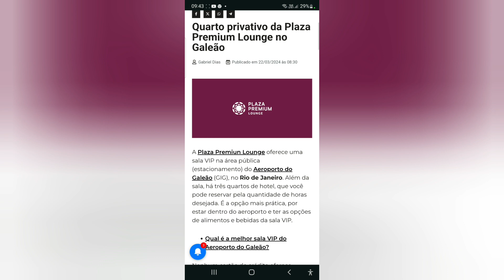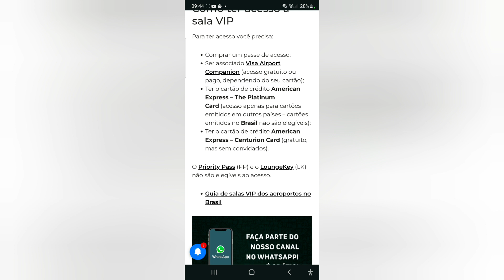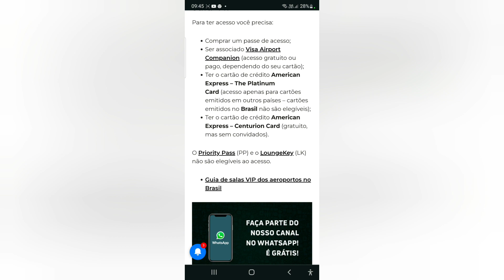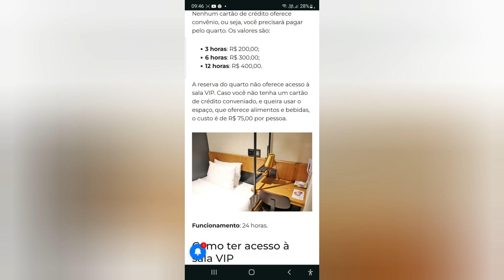Quarto privativo da Plaza Premium Lounge no Galeão🤗